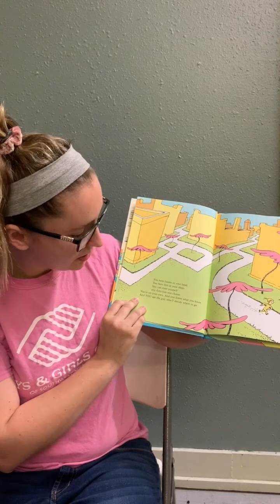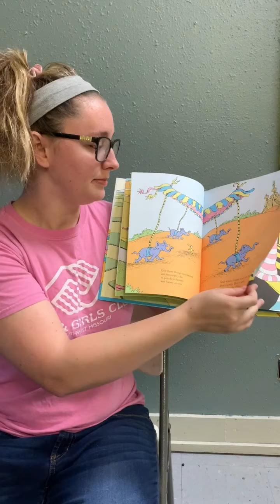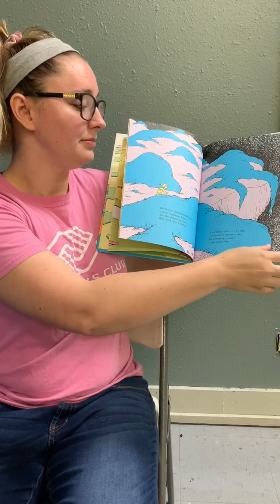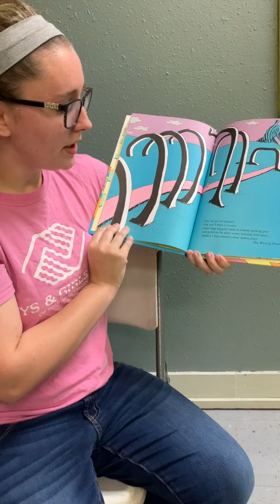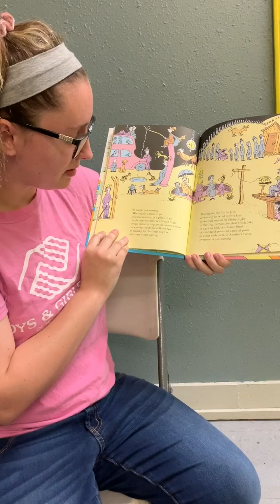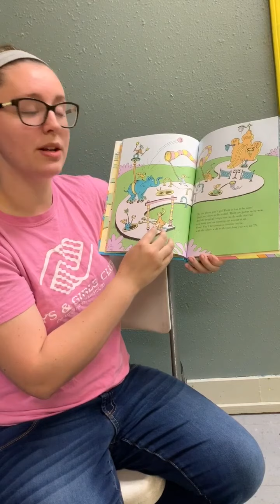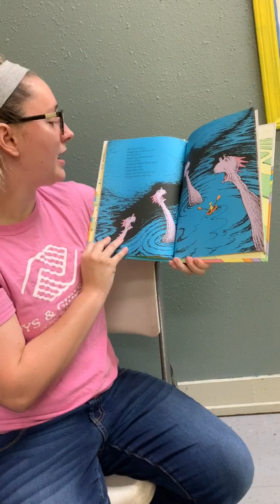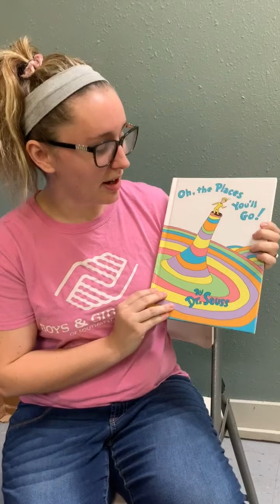Reading Oh the Places You Will Go